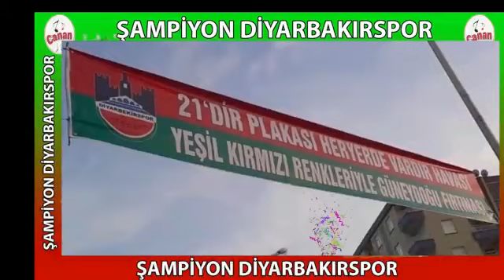lorke lorke delale lorke Diyarbakır spor